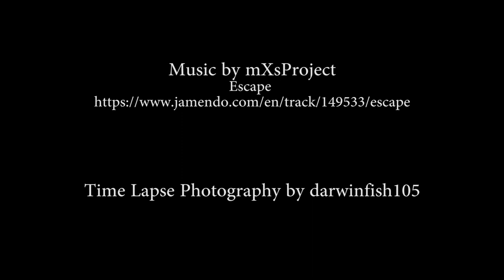Panasonic LX100 Time Lapse Cloudy Yokohama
LX100を使って横浜でタイムラプスです。手持ちのハイパーラプスも試しています。